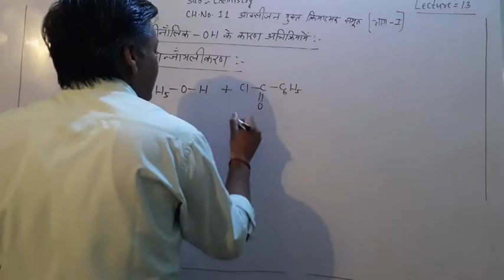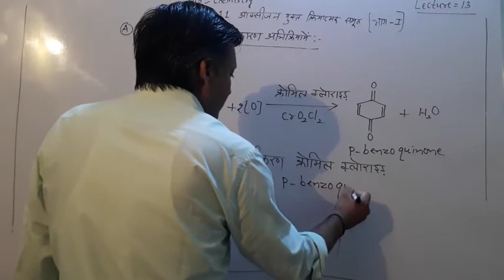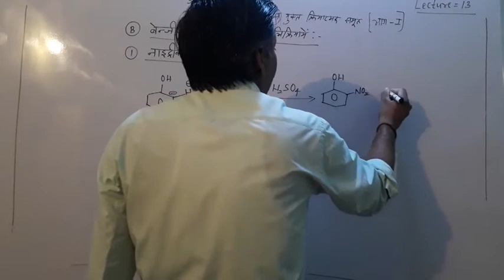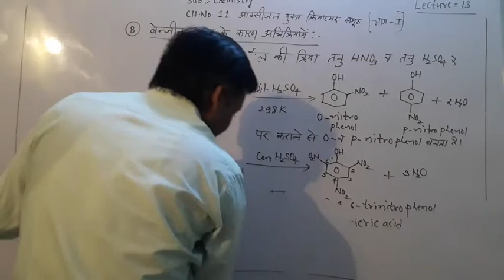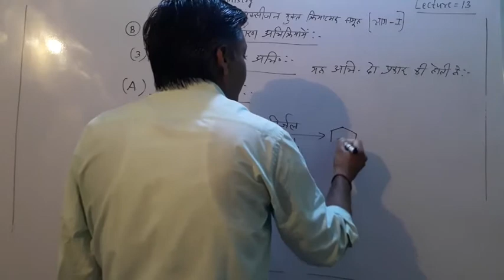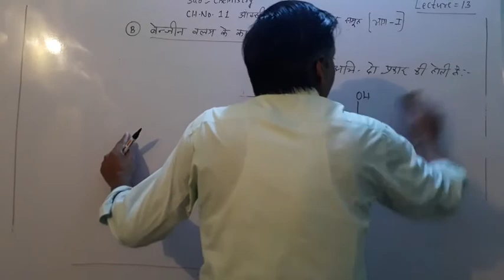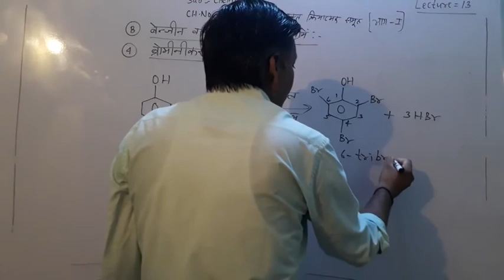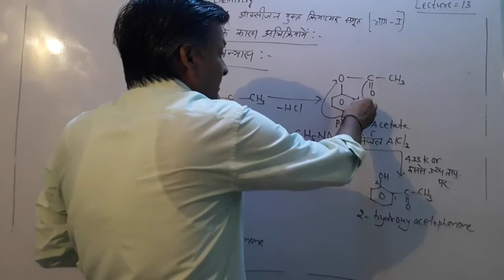August 26, 2020|| class-12 chemistry||chapter-11||part-13||hindi medium